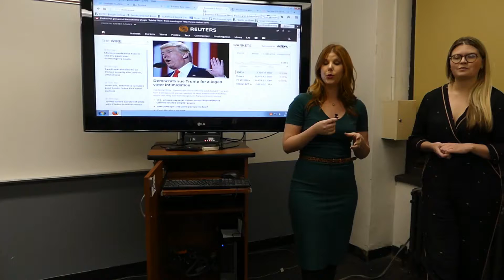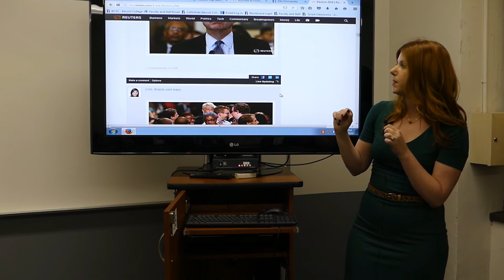What does the Thompson Reuters Social Media and Live News Team do?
Jon Harari's Baruch College class with Cassandra Garrison (Social Media & Live News Editor) & Elizabeth Culliford (Digital News Editor) of Reuters.com.